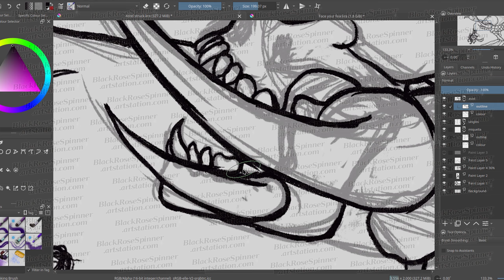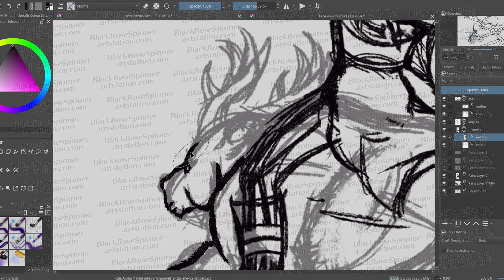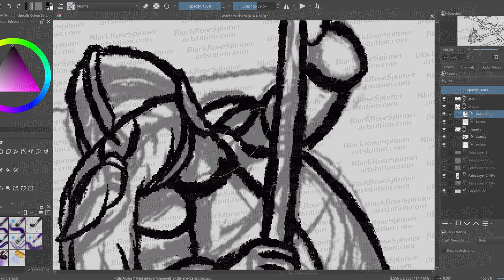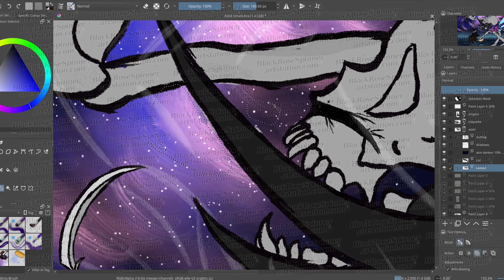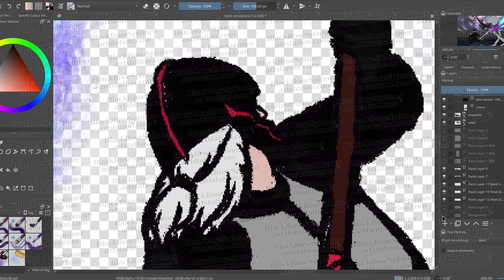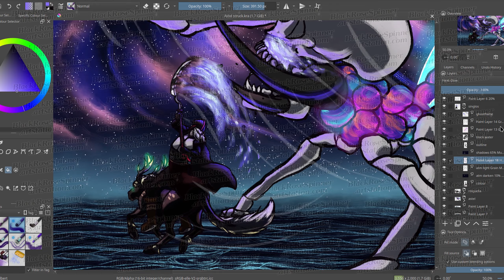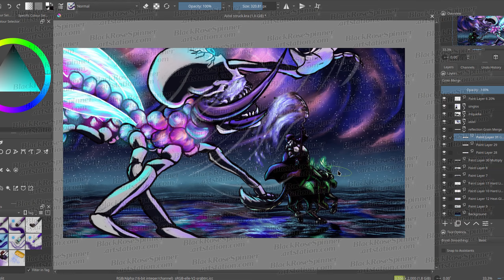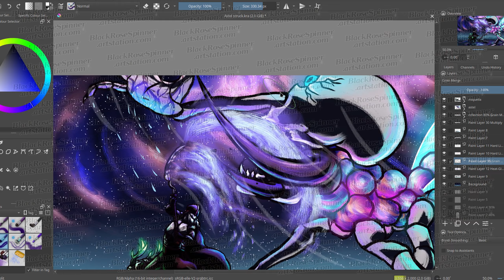Cosmic Strike Speedpaint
And now on "Why the heII do I still bother with this one video game when painting is better?"!

Really, when I found out that the astels in Elden Ring were going to feature Torrent, I could never look at them the same again.

Ugh... What is it with game developers and avoiding mounted combat? I can only assume that they're insecure in it.

Painting is better because it doesn't break my dreams, it doesn't leave me frustrated, I don't have to play, literally, by someone else's rules I despise, and what I accomplish with painting is a true accomplishment that's mine and mine alone.

Anyway, not sure where to fit this into my own story about my character Singlos and Miquella, who's also Torrent, maybe after Messmer cures Malenia of her scarlet rot, they discuss their deal to help Messmer become the Elden Lord and overthrow the tyrant Radagon.

The thing about destined death being sealed and guarded by Maliketh, Marika's shade beast, comes up, and that Maliketh only has one half of it, the half that kills the soul and leaves the body alive, which was what happened to Godwyn when Radagon made Godwyn's black knife assassins turn against him and kill his soul for aiding Malenia and Miquella when they were cast out into the wilderness by Radagonl for being born cursed.

The other half, the one that also killed the body, was somewhere else, and Messmer had heard that the recluse witch Ranni, the daughter of Radagon and Rennala, knew where it was.

Neither Malenia nor Miquella were told much about Ranni, only that she was their half-sister, and lived somewhere around the Carian royal family castle.

If they were going to eliminate Radagon forever, they needed complete destined death.

Of course, Ranni's aid would come with a catch.

As for Marika, rumour had it that she fled into the Umbral Plateau shortly after Radagon had ordered the death of Godwyn's soul.